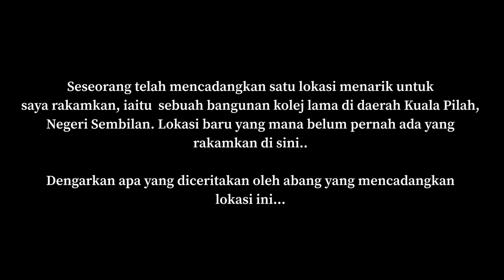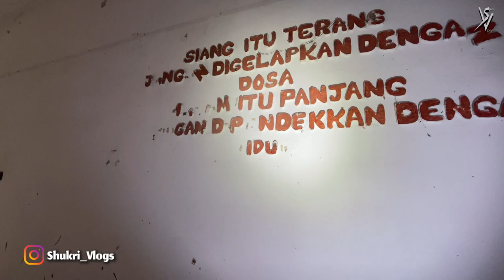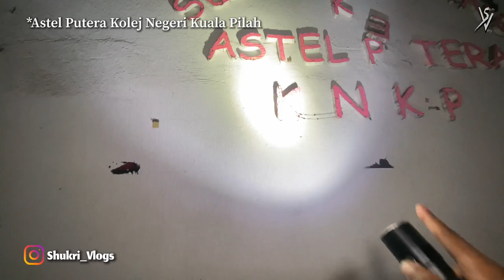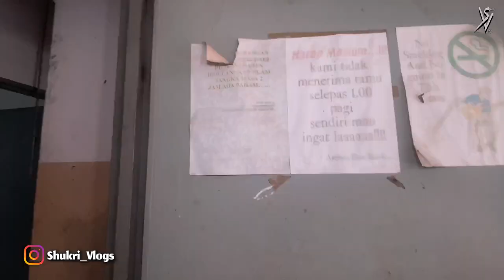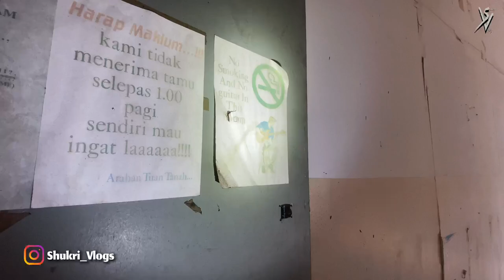KOLEJ NEGERI KUALA PILAH YANG MENYERAMKAN!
I am the first person explore here…sebuah kolej atau kampus yang  telah ditinggalkan usang di Kuala Pilah..lokasi ini dikongsikan oleh seseorang yang mencadangkan saya untuk membuat review di sini….

Kedengaran menarik..dan diceritakan di awal video berkenaan bangunan ini..ianya merupakan sebuah bangunan kolej negeri yang lama..bangunan ini mempunyai tingkat bawah tanah yang dahulunya menempatkan para pelajar kolej di sini..namun, menurut info..bangunan kolej ini hanya sempat beroperasi 1 hingga 2 tahun sahaja sebelum ditinggalkan secara tiba-tiba…hmmmm, menjadi tanda tanya!…

Dan di bawah bangunan ini disewa oleh sebuah premis yang membuka sebuah bengkel di sini..namun, sebahagian besarnya sudah terbiar!..dan ketika melakukan rakaman dan sampai ke satu tingkat…Saya tergamam!…bukan satu..bukan dua…korban dan bangkai anjing ditemukan merata di satu ruangan…ohhh tidak!…jangan cakap anjing-anjing ini dikurung dan mati kelaparan di sini..

Tingkat demi tingkat saya melangkah..sehinggalah bahagian rooftop bangunan kolej ini..terbiar sehinggakan pokok-pokok tumbuh di tengah-tengah kampus ini…
Hmm..sememangnya Kuala Pilah ni begitu banyak lokasi yang ada kisah misteri yang tersembunyi!..

Ikuti rakaman hingga akhir untuk melihat keadaan bangunan kolej lama yang sudah ditinggalkan ini..

Selamat Menonton.

Ingin memiliki sebuah motosikal tetapi masih buntu untuk mencari kedai yang berpatutan harga dan mampu milik?..boleh dm atau terus singgah ke tik tok isteri saya di link yang berikut :

Donasi seikhlas hati buat yang ingin membantu setiap video eksplorasi saya🙏🙏🙏:

Nama Bank : Bank Islam
Nama : Mohamad Shukri Bin Zulkifly
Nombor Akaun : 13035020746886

Moga yang membantu ini akan sentiasa dimurahkan rezeki dan dipanjangkan umur🤲

Assalamualaikum..